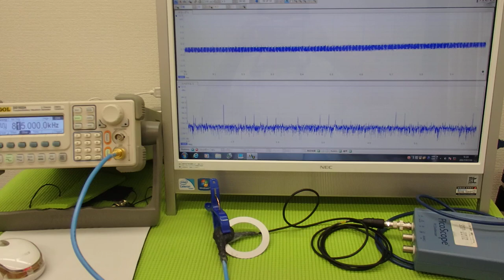オリジナル超音波プローブの「発振・制御」技術